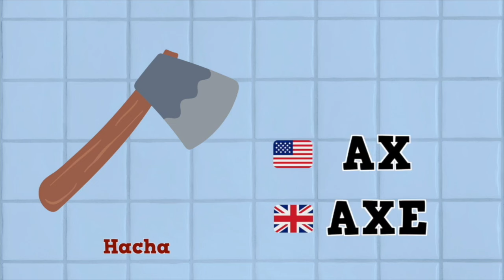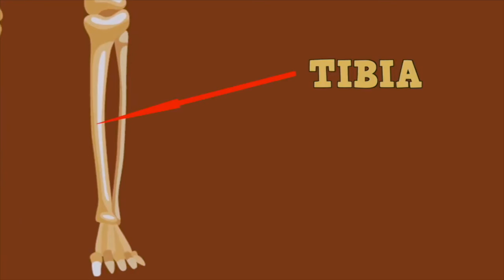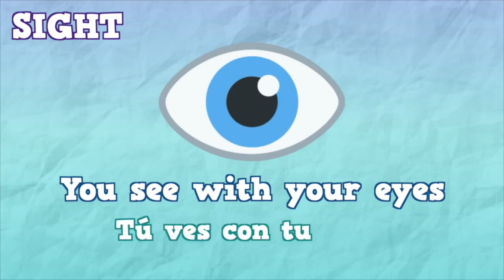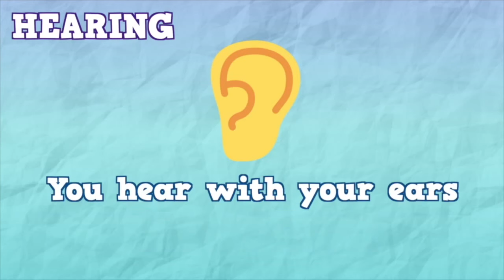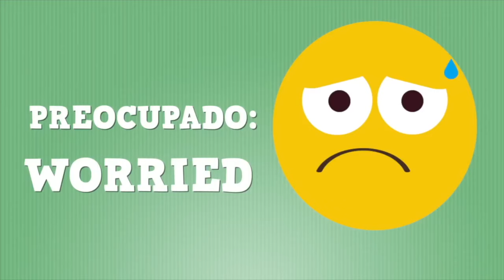30 MINUTOS DE VOCABULARIO EN INGLÉS - INGLÉS PARA NIÑOS CON MR.PEA - ENGLISH FOR KIDS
Hoy te traigo este recopilatorio de vídeos de vocabulario en inglés. Aquí tienes el índice para que te sea más fácil encontrar cada tema:
0:00 INICIO
0:45 DÍAS DE LA SEMANA EN INGLÉS
1:31 MESES DEL AÑO EN INGLÉS
2:57 ÚTILES ESCOLARES EN INGLÉS
4:20 FORMAS Y COLORES EN INGLÉS
6:47 PROFESIONES EN INGLÉS
8:39 ROPA EN INGLÉS
9:55 HERRAMIENTAS EN INGLÉS
11:30 ABECEDARIO EN INGLÉS
12:12 PARTES DEL CUERPO HUMANO EN INGLÉS
17:44 LOS CINCO SENTIDOS EN INGLÉS
19:42 JUGUETES EN INGLÉS
21:30 MUEBLES EN INGLÉS
22:31 PARTES DE LA CASA EN INGLÉS
23:49 TIEMPO METEOROLÓGICO EN INGLÉS
25:34 ESTADOS DE ÁNIMO EN INGLÉS
26:26 LA FAMILIA EN INGLÉS
28:00 LOS NÚMEROS DEL 1 al 100 EN INGLÉS
👍 ¡Si te gustó este video, dale un "Me gusta" y comparte con tus amigos!

¡Gracias por aprender inglés conmigo! 🌟